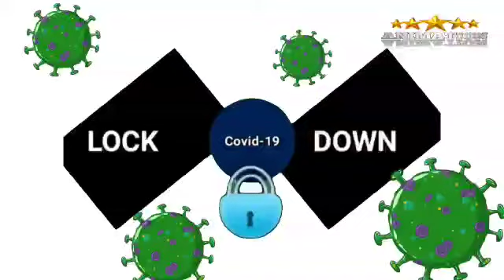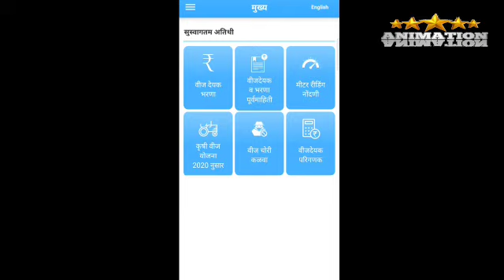आता घर बसल्या आपल्या लाईटबिला चा लावा अंदाज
*सन्माननीय वीज ग्राहकांनो घरातील वीज वापरावर लक्ष ठेवा, अनावश्यक वापर टाळा!
तापमानाचा वाढता पारा आणि  'वर्क फ्रॉम होम'मुळे वापर वाढण्याची शक्यता*